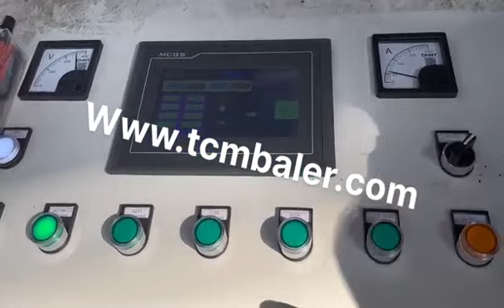steel press machine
Details of steel packing machine steel strapping, steel press machine, Steel Press Machine,

MATDAS is a professional steel press machine manufacturer and supplier in China for more than 20 years, and we can offer steel press machine for sale with a cheap wholsale factory price for our customers without any agent or dealers if you wanner buy our steel press machine.